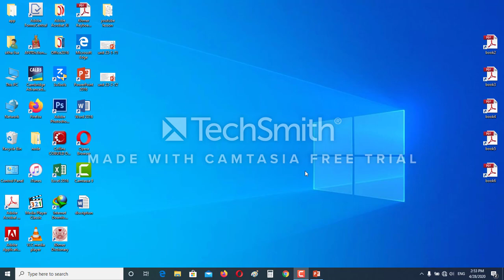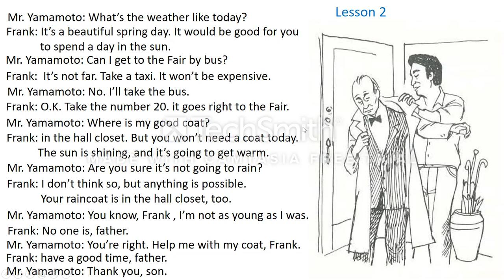English to khmer conversation 72,easy to remember,រៀនសន្ទនាអង់គ្លេសខ្មែរ,ងាយៗឆាប់ចេះ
ឆាណែល”ស៊ីថាភាសាអង់គ្លេស”គឺត្រូវបានបង្កើតឡើងដើម្បីចែករំលែកបទពិសោធន៍និងចំណេះដឹងផ្នែកភាសាអង់គ្លេសទៅដល់សិស្សានុសិស្សទាំងអស់ជាពិសេសសំរាប់សិស្សានុសិស្សដែលរស់នៅទីជនបទដាច់ស្រយាលហើយគ្មានឱកាសរៀនដោយសារតែខ្វះគ្រូបង្រៀន។
ខ្ញុំសង្ឈឹមថាវីដេអូនេះអាចជួយអ្នកនិងកូនៗរបស់លោកអ្នក
សូមថ្លែងអំណរគុណចំពោះការទស្សនាវីដេអូនេះពីដើមដល់ចប់។

Channel "sitha english"is made for sharing experiences and English  knowledge to all students,especially for countryside students who have no chances to study because of lacking of teacher and English  school. I hope this videos will help you and your children.